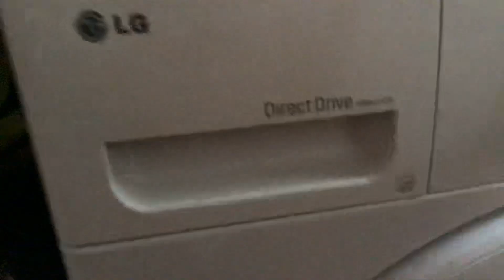That washing machine LG direct flight